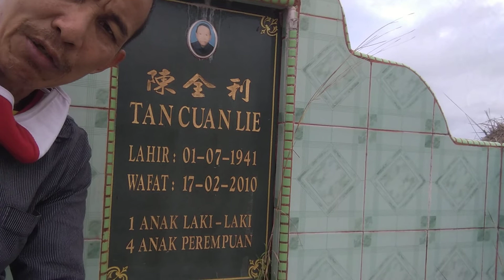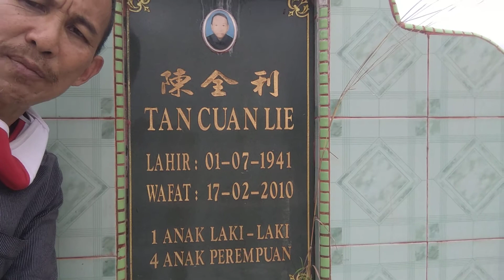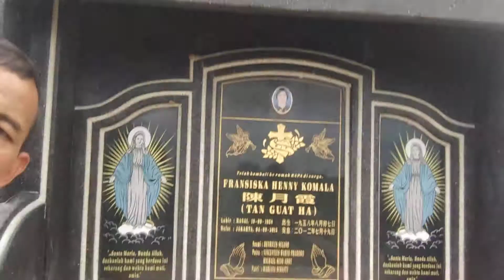endless love(Zhen Tujuan Lie)senubing